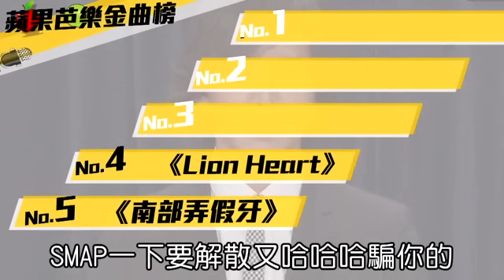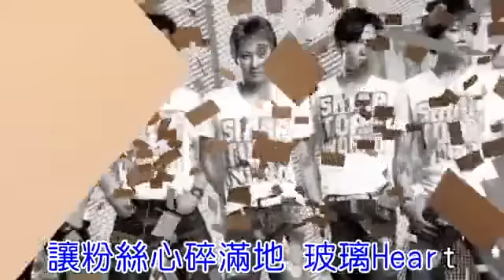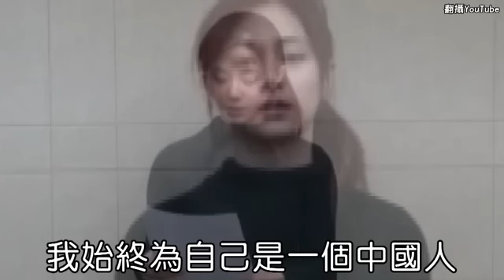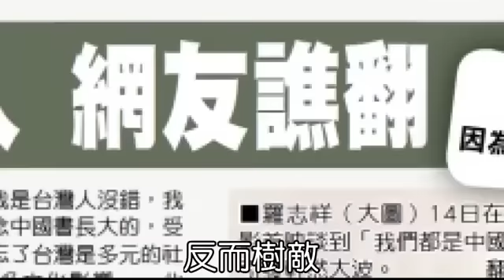2016芭樂金曲榜 周子瑜一鞠躬 天搖又地動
子瑜一鞠躬 天搖又地動2016年01月22日2016年「蘋果芭樂金曲榜」第3周，歷經總統大選，「安屎之亂」和TWICE成員周子瑜「被道歉」，一番激戰後榜單出爐，話題之首當然不是過氣藝人黃O（←就是不想打名字），而是鞠躬後讓全台閃怒的美少女台南周子瑜。子瑜「被道歉」後聲勢不降反增，人正真好的威力甚至影響到總統選情（NONO表示...），至今都還是名嘴熱議的人選，第一名當之無愧。
《蘋果芭樂金曲榜》2016年第3周
第5名《南部弄假牙》大選後賴清德要求把總統府遷往南部

第4名《Lion Heart》SMAP解散會動搖國本呀...騙你的啦

第3名《雪人》聽說台北要下雪之景氣跟雪一樣冷

第2名《嫁不對人》一段愛與鮑魚與背叛 7個小孩5個媽的故事

第1名《戀愛症候群》子瑜子瑜我愛你

第5名，遷都中南部？天龍人不依呀～第4名，SMAP假解散真內鬥，宛如一齣「宮心計」。第3名，經濟跟天氣一樣好冷喔，夭壽⋯⋯。第2名，王世均處處留情，突然子孫滿堂是怎樣。本周由賴銘偉幫唱，小英和子瑜的神秘關聯是本周最燒熱門話題。